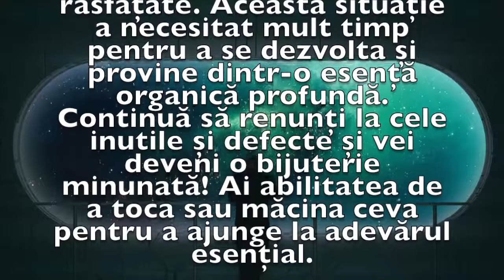Previziunea zilei de 20 Iunie